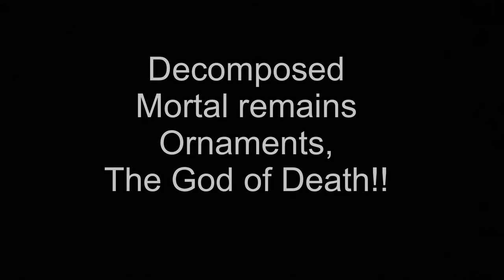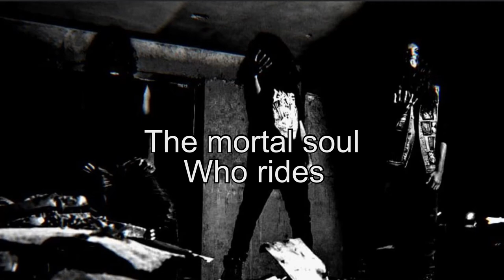Kaal Akuma- Master of Metnal lyric video